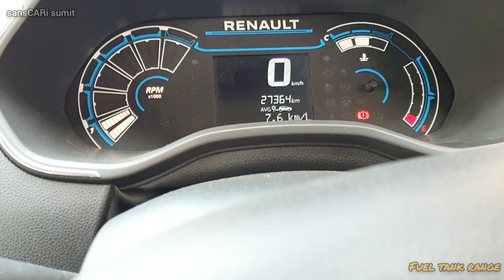how FUEL TANK RANGE works? | DISTANCE TO EMPTY explained | sansCARi sumit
fuel tank range displayed in MID, variates according to the current driving conditions and instant fuel economy.
this phenomenon creates many doubts thus it becomes hard to understand, how this thing works.
in this video ,i have tried to throw some light on this...